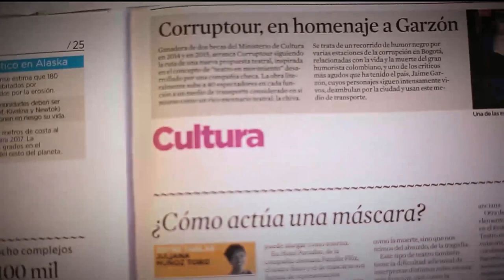Enamórate de Medellín [Parihueliando con vos] Telemedellín